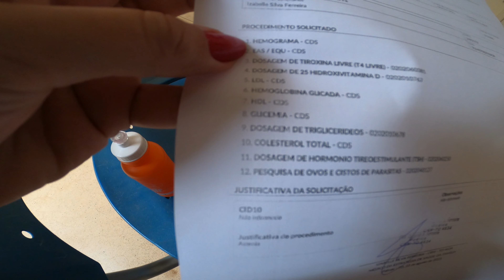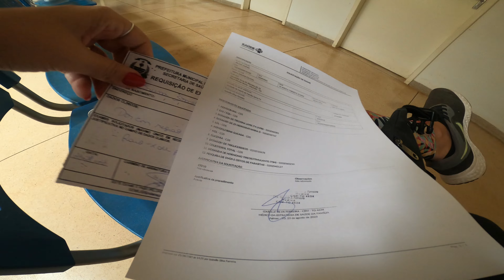FERRO atravessou o PARA-BRISA da kombi e por pouco não acontece um ACIDENTE FATAL.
O perigo de deixar coisas soltas no carro como ferro e ferramentas, que podem voar e atingir os carros que vem atras na rodovia causando um acidente que pode ser fatal, como esse ferro que atravessou o para-brisa. Uns dos perigos de viver dentro de um carro e sempre estar em movimentos nas estrada pelo mundo.

Fique sempre em alerta e não deixem nada solto no carro.